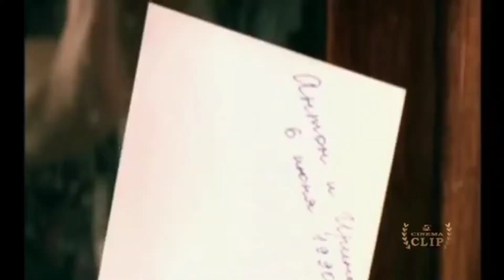Будинок з химерами. Витвір мистецтва чи вдалий бізнес-план?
Завжди сприймала будинок з химерами як витвір мистецтва, приклад модернізму. Но це ще й крутий бізнес-план, який реалізував архітектор В. Городецький. Як він все реалізував у відео.